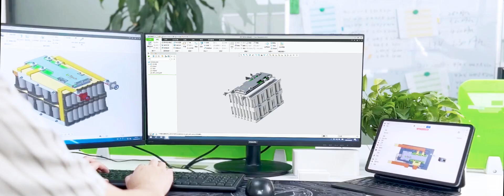LiTech li ion oem video - custom battery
LiTech- custom li-ion battery